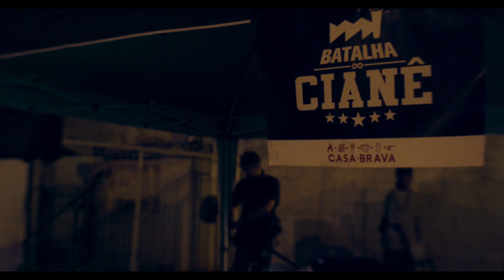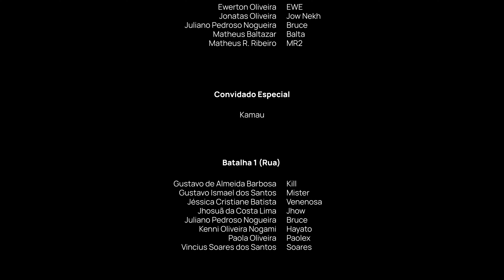Rodas Populares de Cultura - Batalha do Cianê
A roda é o formato mais tradicional da cultura popular e, pela sua influência e relevância, foi destaque na programação do Sesc Sorocaba em 2019.

Diversas rodas que acontecem na cidade e região passaram pelo Sesc Sorocaba e compartilharam experiências com o público, que, por sua vez, teve a oportunidade de conhecer mais sobre a cultura local.